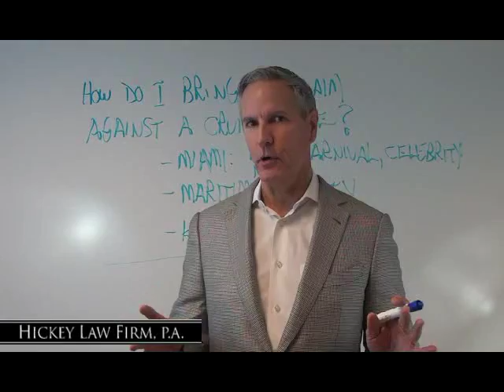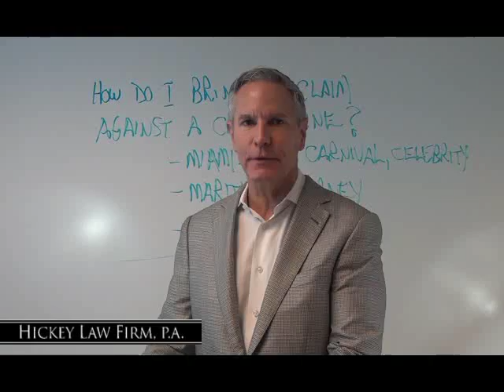How Do I Bring a Claim Against the Cruise Lines?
Double Board Certified Attorney, John H. (Jack) Hickey explains how to bring a claim against the cruise lines.

Hickey Law Firm, P.A.
1401 Bicknell Avenue, Suite 510